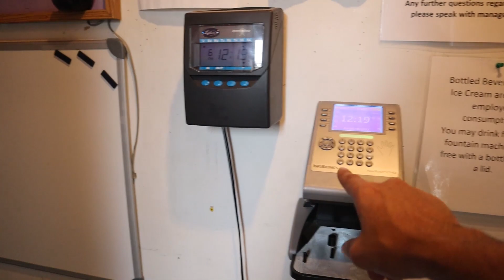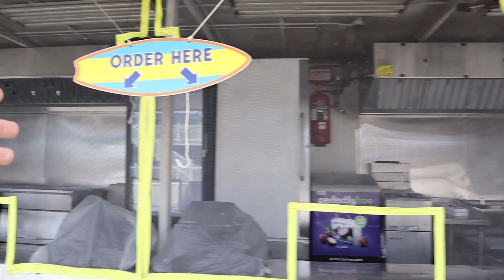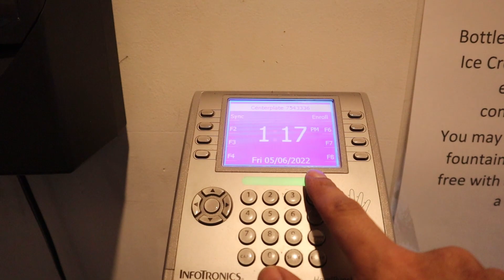رجعت على وظيفتي القديمة في امريكا - فخ الوظيفة !!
-- اذا بتحب تشوف يومياتي بشكل تفصيلي و فخم !!

-- اذا بتحب تشوف فيديوهات قصيرة و مفيدة !!

-- اذا بتحب تشوف افكاري و توجهاتي او خلص نت اليوتيوب عندك !!

- التاريخ : 2022

- المكان : ولاية نيوهامبشير الامريكية

- الساعة : 3 م

- عدد المشتركين عند نشر هذا الفيديو : 136 الف مشترك